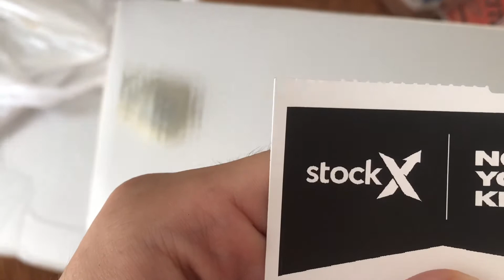Nike off white rubber dunk | Unboxing | Review | Resell prediction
Follow the gram? Drop a sub? Maybe a like ?